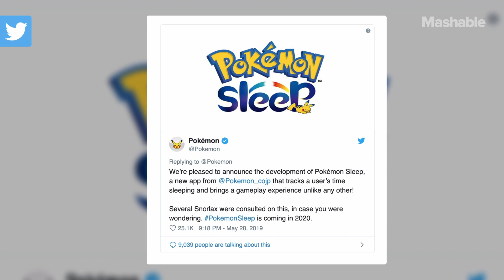‘Pokémon Sleep’ Will Allow Fans to Use Their Sleeping Information to Catch Pokémon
The Pokémon Company has announced Pokémon Sleep, a game which will allow fans to use their sleeping information to catch Pokémon.